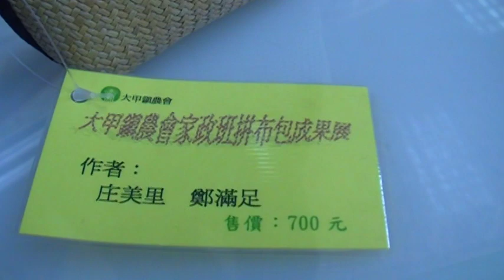拼布包 鄭滿足 大甲鎮農會 yu104 古玩古董 Arts104 玉而富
拼布包 鄭滿足 大甲鎮農會

(藝術品)